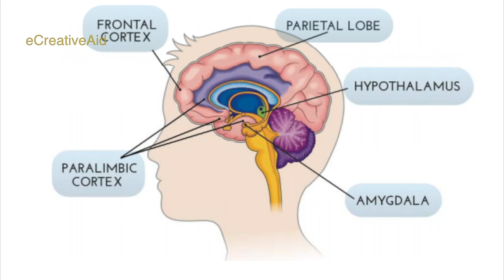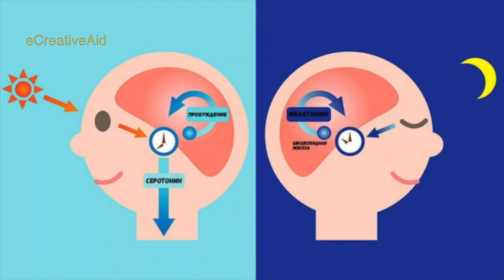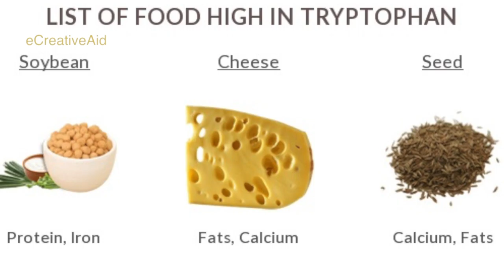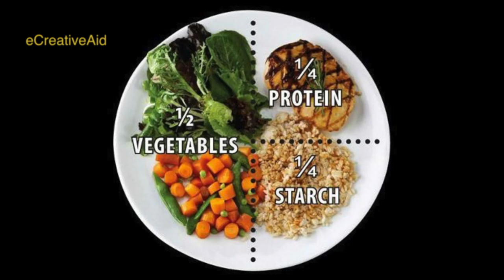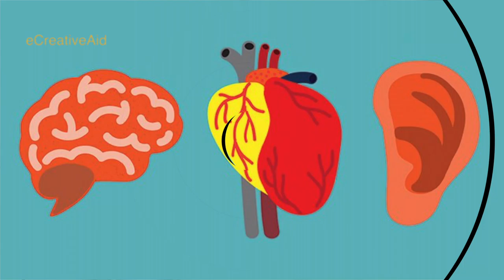Do you feel sleepy after a meal?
Let's look at the reasons behind feeling sleepy and tired after eating a meal. Is it something dangerous? Should I go to the doctor?

eCreativeAid is a YouTube channel oriented to all families around the world and meets all their needs through videos covering various subjects from fashion and beauty, health and cooking to make-up and medical advice, technology, entertainment and more. The methods of preparation and production of episodes that we view in our channel is fully produced by our team eCreativeAid. All subjects have been carefully selected by specialists skilled in the world of arts and technology, health, diet and cooking and gastronomy to offer you a wonderful show on the principle of short and useful that combines past and present in a modern manner, easy and interesting.
We wish you a successful follow-up
Best Wishes,
eCreativeAid Team
This video is fully owned to EcreativeAid